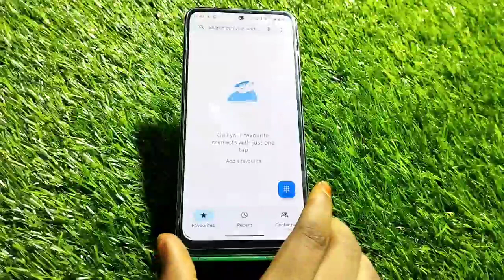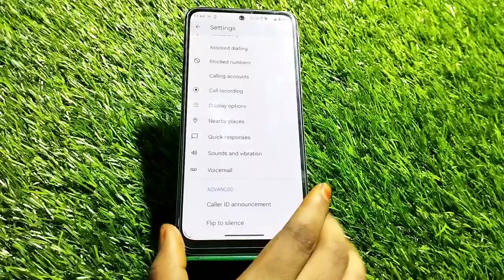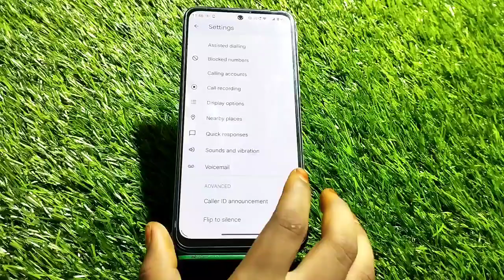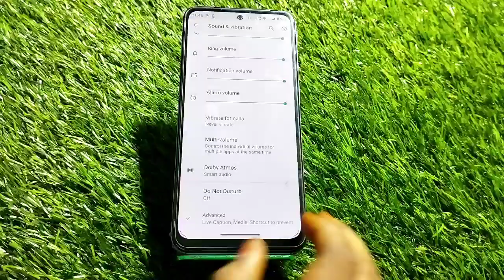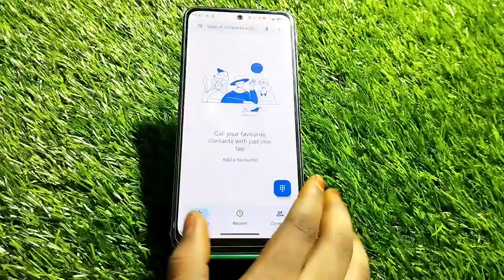Moto G62,Smart Call Feature , Smart Call Setting In Moto G62,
Moto G62,Smartcallfeature , Smart Call Setting In Moto G62, Moto G62,